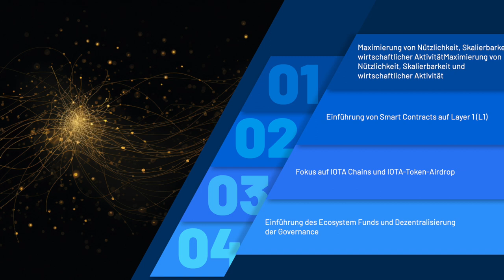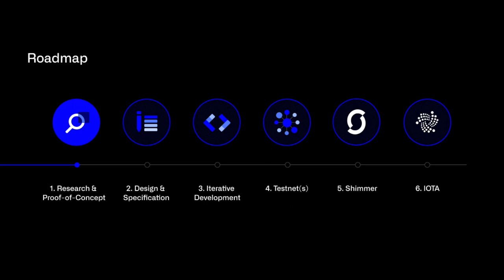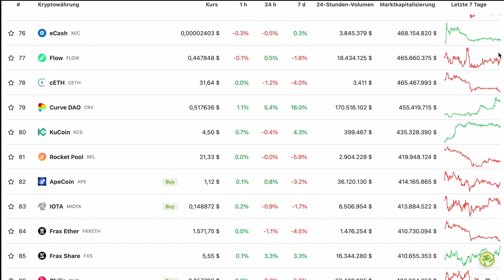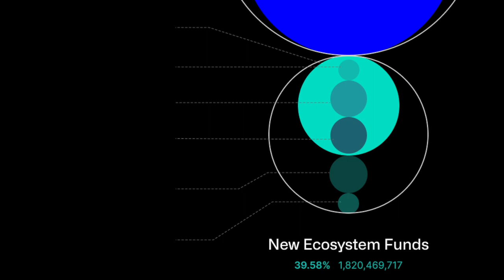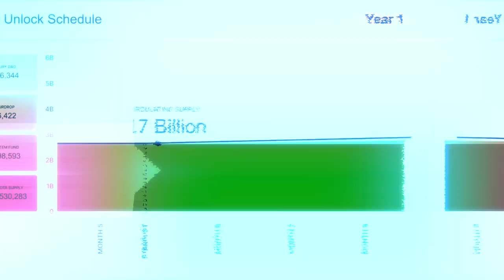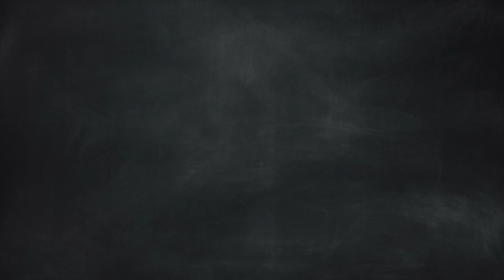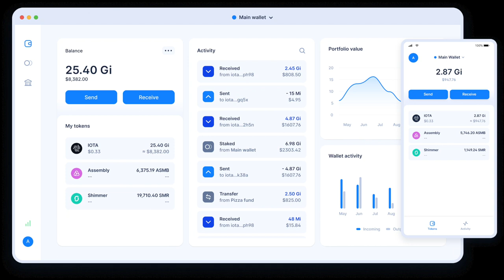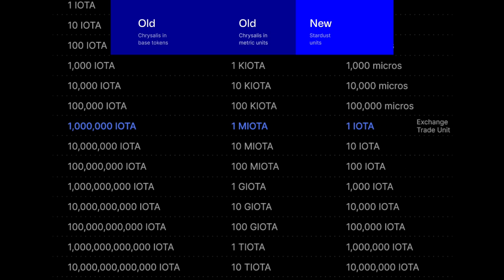IOTA 2.0 Upgrade - Inflation - Airdrop und neue Einheiten - IOTA & Shimmer News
iota wird seine Konzentration verstärkt auf die Maximierung der Nützlichkeit, Skalierbarkeit und wirtschaftlichen Aktivität des Netzwerks und des $IOTA-Tokens legen, wobei shimmer eine bedeutende Rolle spielen wird. smartcontracts auf Layer 1 (L1) werden integriert, um Mana-Nachfrage zu erhöhen und die Sicherheit zu stärken. Die Entwicklung von Assembly wird gestoppt, und es wird einen IOTA-Token-airdrop für Assembly-Token-Inhaber geben.

Ein neuer Ecosystem Fund soll die Governance dezentralisieren und das Ökosystem fördern. IOTA 2.0 wird eine Dezentralisierungsstufe für Vermögenssicherung und Tokenisierung sein, wodurch digitale Ökosysteme für web3 , Unternehmen und Regierungen entstehen.

Die tokenomics erfahren eine umfassende Überarbeitung, darunter eine vorübergehende Token-Inflation über vier Jahre. Neue Entitäten werden gegründet, um das Wachstum und die Unterstützung des IOTA-Ökosystems zu beschleunigen.

Wir danken für eure Unterstützung und ermutigen zu sachlichen Kommentaren. Bleibt informiert, bis zur nächsten Ausgabe!